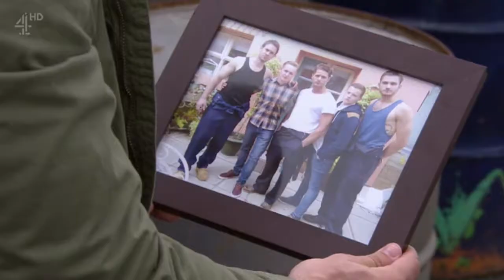James Nightingale Part 141 (Family Only)